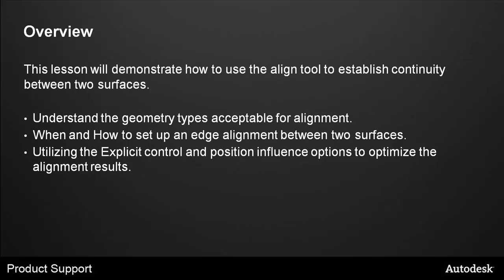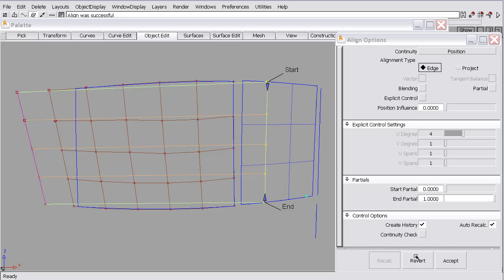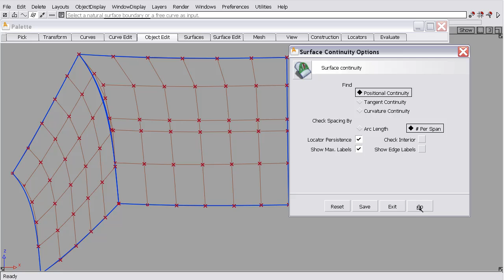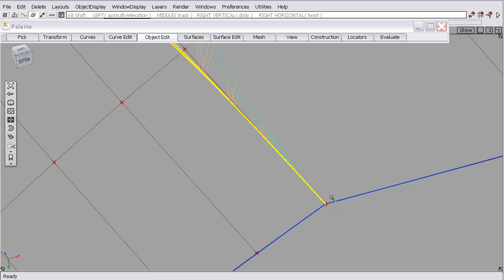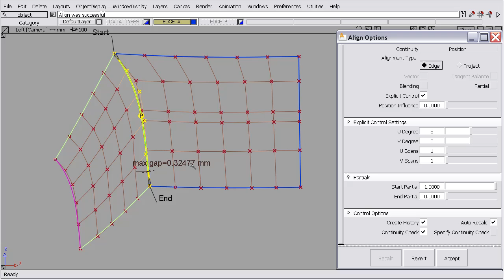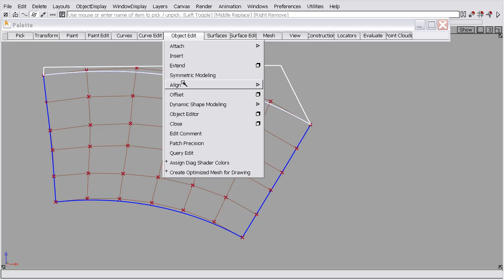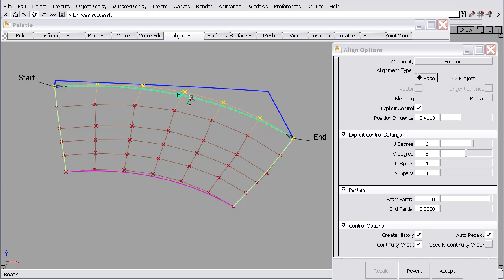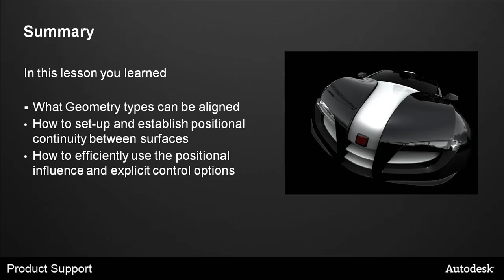Autodesk Alias Align Tool Part 1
In depth Look at the Align tool inside Alias.  Explained by Barry Kimball.  Note that the capabilities shown are for Alias Automotive and Surface, but much of this can be done in Alias Design as well.  Part 1 of 5